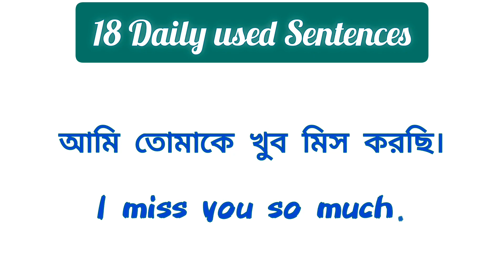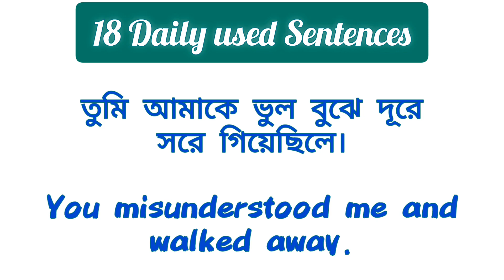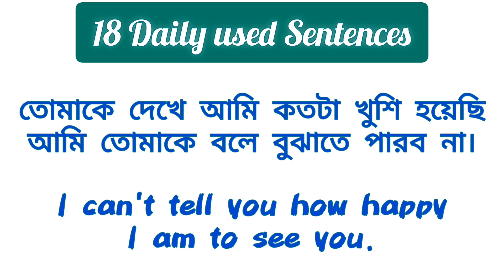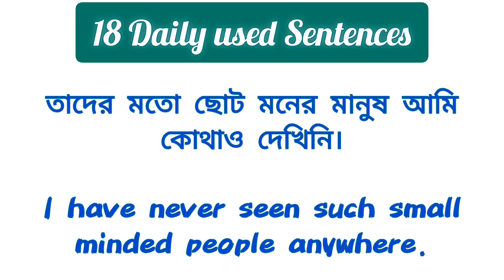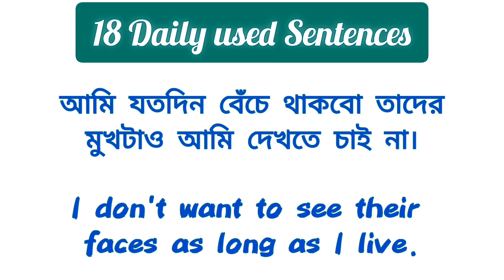Daily Used English Sentences || Spoken English With Bangla Meaning || 18 Daily Used Sentences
👇About this video 👇
daily used sentences in english
daily used sentences for students
daily use sentences in english to bengali
English to bengali
spoken english
spoken english all class

🔎 HASHTAGS 🔎
LIKE_SHARE_AND_SUBSCRIBE_OUR_CHANEL